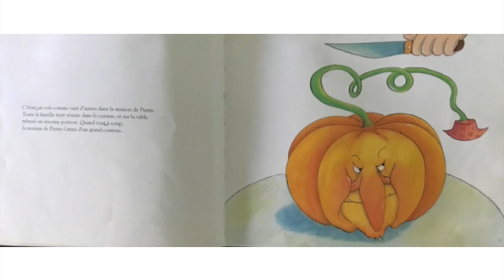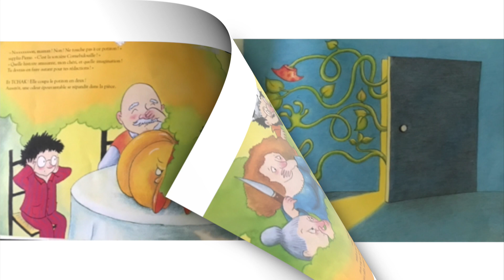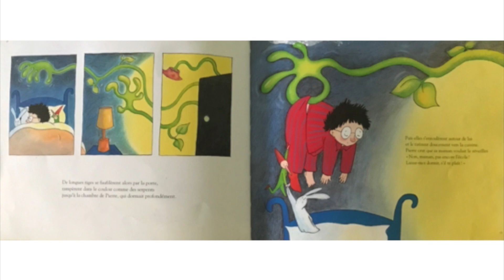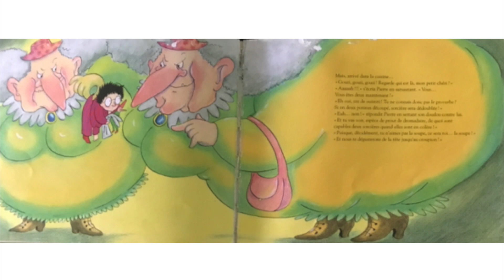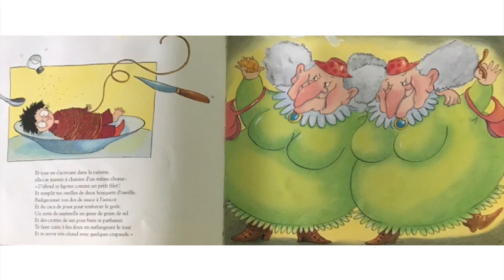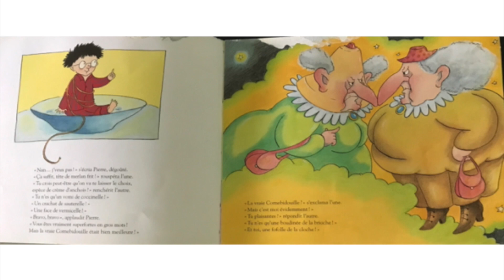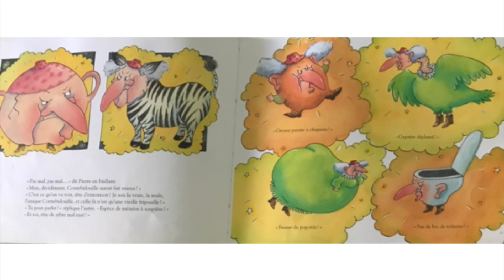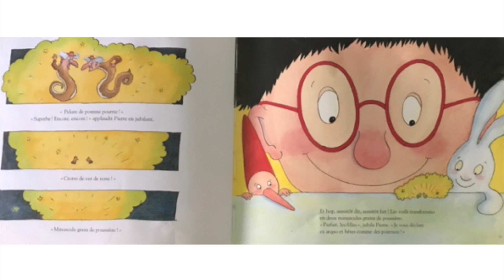Cornebidouille contre Cornebidouille, Magali Bonniol